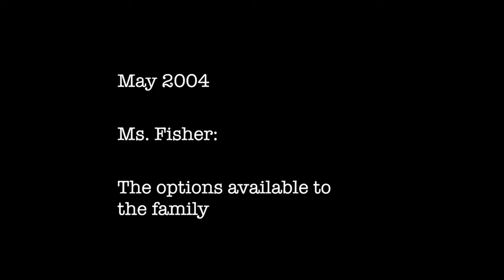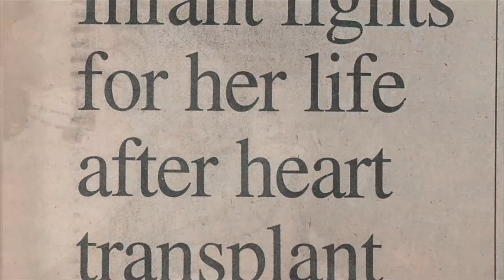Vital People: A Langford woman's journey through two heart transplants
Canada has one of the lowest organ donation rates in the world. Every week, about five people in the country die waiting for a transplant. But a young Langford woman is alive today because she had not one, but two life-saving heart transplants. Watch the incredible story on this week's Vital People, on CHEK News.